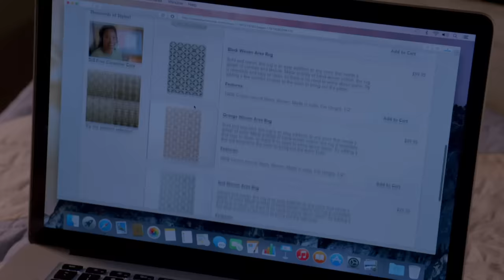What Happened To Lily, The AT&T Girl?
When she's not hawking cell phones, she's been known to turn into some unforgettable furry creatures and pop up in hilarious comedies. Here's the story of Lily Adams, aka Milana Vayntrub.

Soapy Beginnings | 0:00
Burping On The Disney Channel | 0:51
She Almost Quit Acting | 1:41
Becoming Lily | 2:31
This Is Milana Vayntrub | 3:15
Small Roles In Big Comedies | 3:55
Getting Squirrelly | 4:44
She's A Writer | 5:39
A Role Worth Howling For | 6:21
Motherhood | 7:23
Supporting Abortion Rights | 8:10
Long-Distance Parental Relationship | 8:48